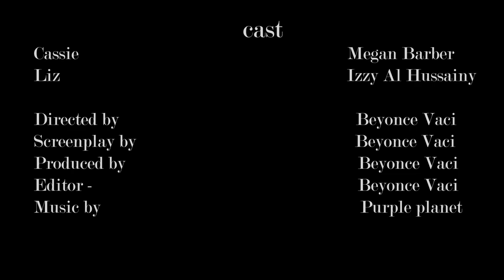Love, Liz Short Film